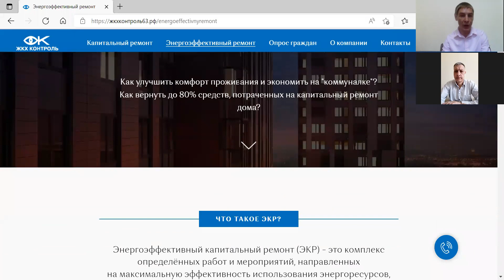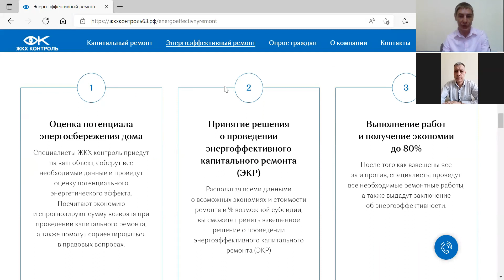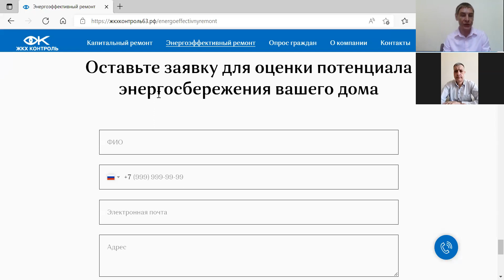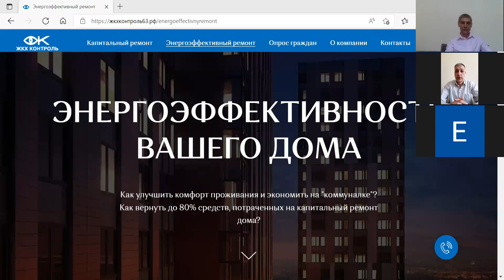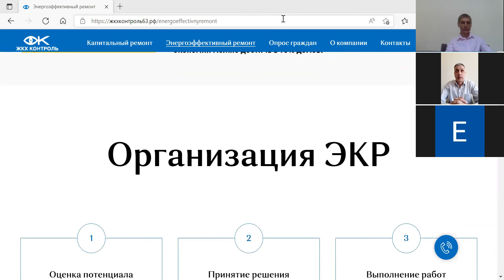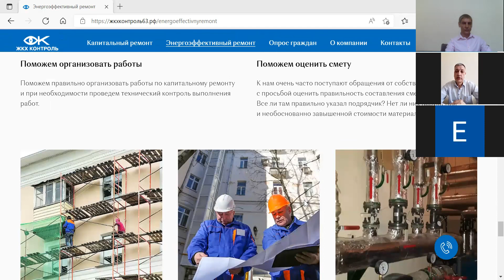Программа энергоэффективного капитального ремонта ГК "Фонд содействия реформирования ЖКХ"